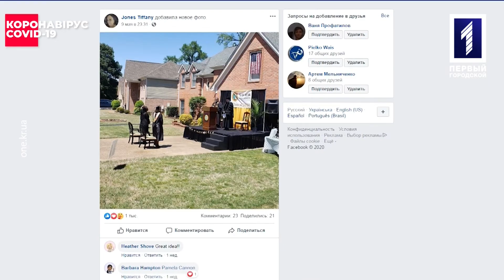Хроніки COVID-19: 21 травня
В Україні відновлюють спортивні змагання за порожніх трибун, у Петербурзі заборонили церемонії прощання з померлими, а американський татусь влаштував донці випускний на власному подвір’ї – більше у дайджесті.